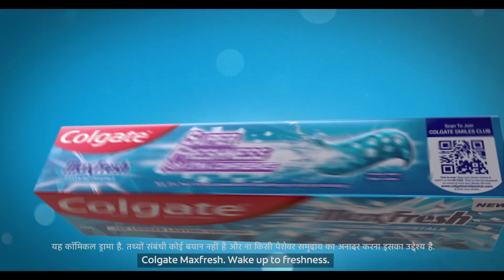Skip your morning goof-ups with the new Colgate Maxfresh! | Neend Bhagao, Taazgi Jagao! | Hindi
Start your day free of any goof-ups! Give your mornings a big dose of Taazgi with the new Colgate Maxfresh.